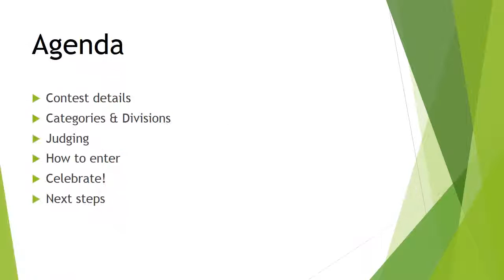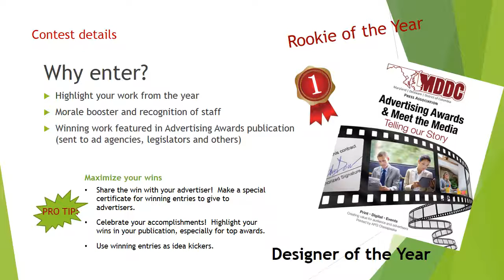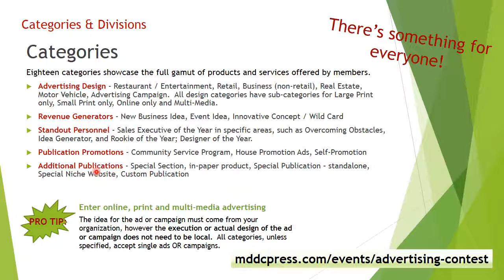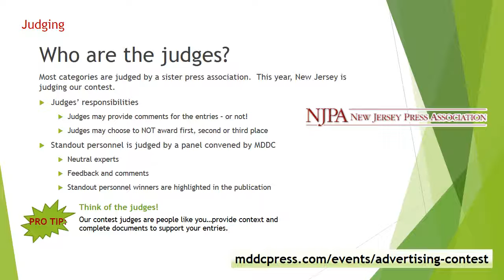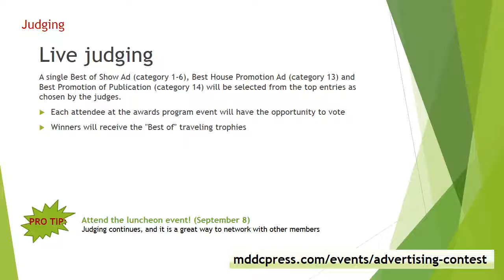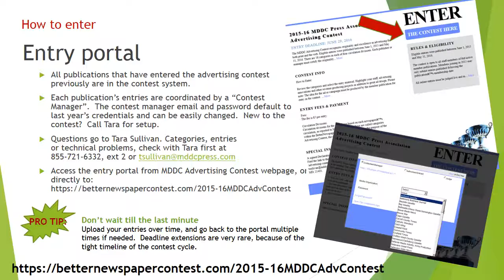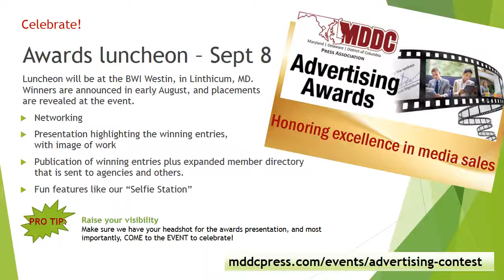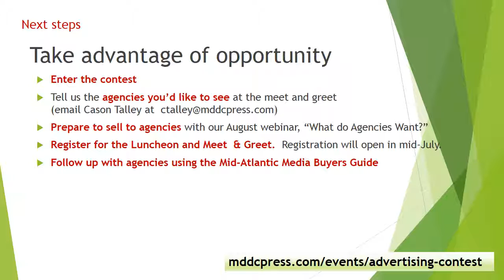Advertising Contest Secrets Revealed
Learn how to get the most out of the MDDC Advertising Contest experience.  Deadline for entries is Wednesday, June 29th at 11:59 pm.